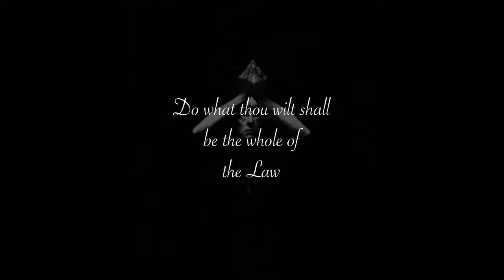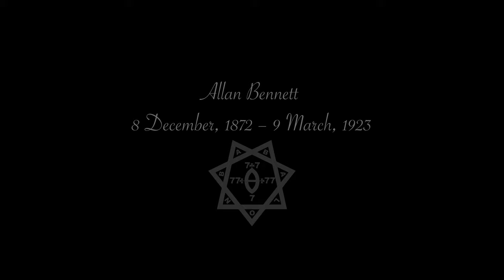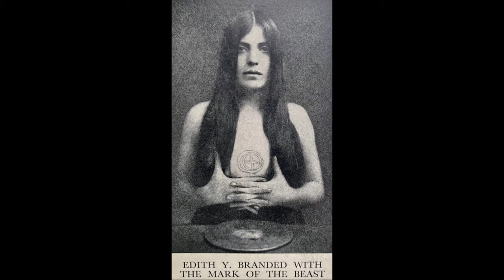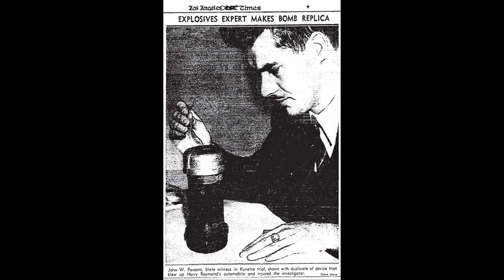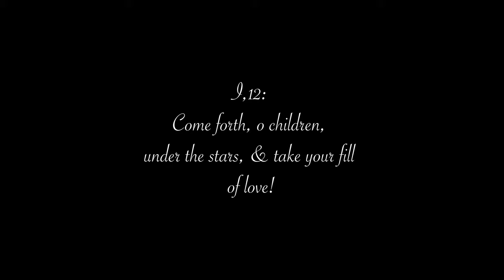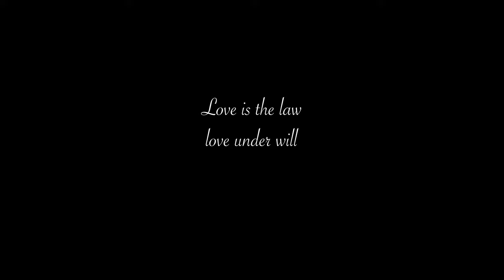Children of the Stars (Thelema: Aleister Crowley - Marjorie Cameron)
Children of the Stars: A homage to some of the Thelemic figures who paved and inspired the path for those of us who have devoted our lives to the Great Work.